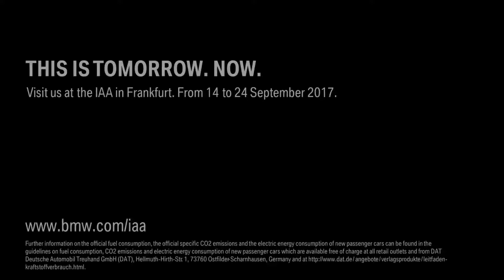BMW at the IAA 2020